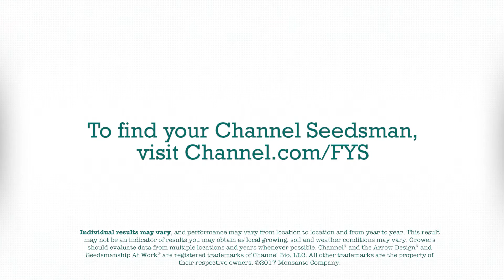Kirby Hettver, De Graff, MN - What to Look for at the Seedling Stage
Watch this agronomy advice from Channel Seedsman Kirby Hettver to learn what Seedsmen are doing during the Seedling Stage of the Field Check Up Series.